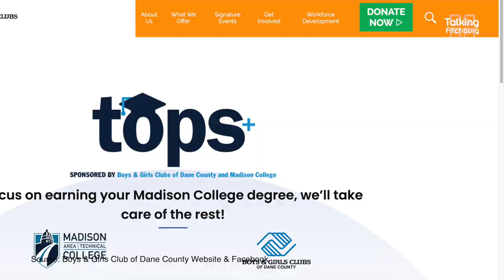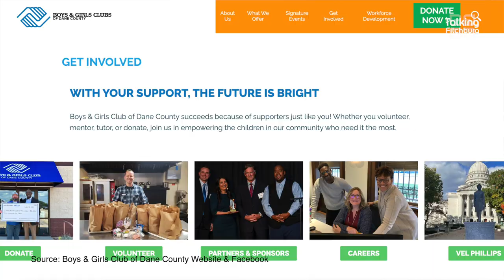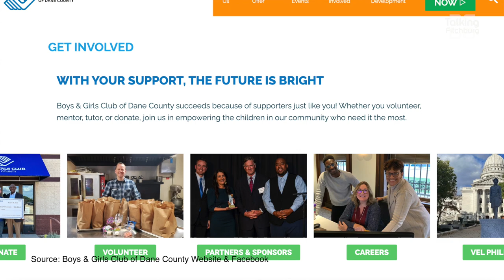MOVE ‘N’ GROOVE4BGC 7-15-23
Here is a look back at MOVE ‘N’ GROOVE4BGC 2023.  MOVE ‘N’ GROOVE4BGC (Previously known as BIKE4BGC and MOVE4BGC) brings together family, friends, youth, and workplaces for an impactful campaign.